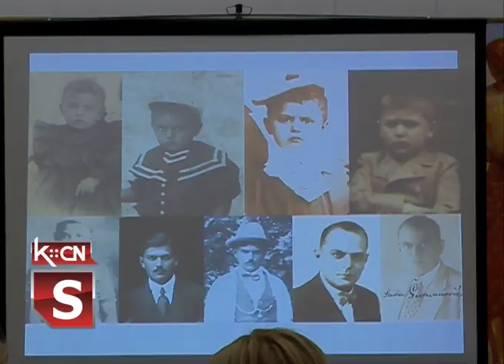Veče posvećeno Persidi Šumanović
U Galeriji slika „Sava Šumanović” u Šidu organizovano je veče posvećeno Persidi Šumanović, povodom godišnjice njene smrti. Na početku programa prisutne je pozdravila Jovana Lakić, direktor ustanove, dok je o najvećoj darodavki u srpskom narodu govorio kustos Radovan Sremac. U programu su nastupili učenici Osnovne muzičke škole „Filip Višnjić” koji su pokazali svoje veštine na klaviru, flauti, saksofonu i harmonici.